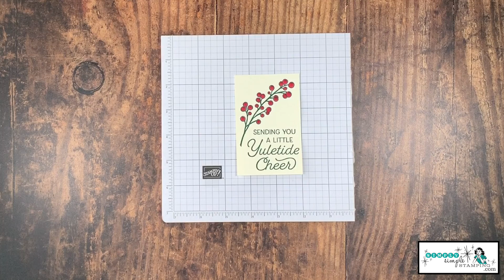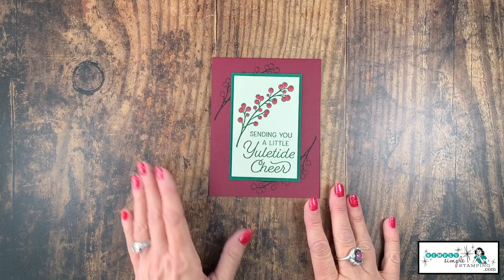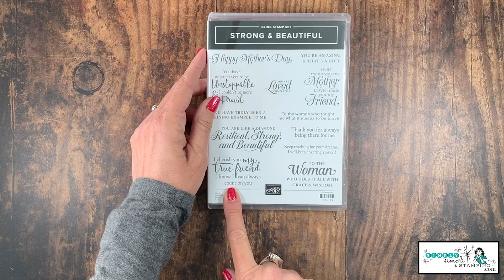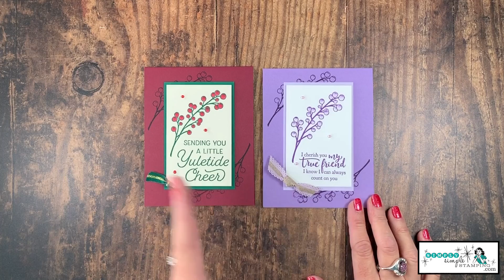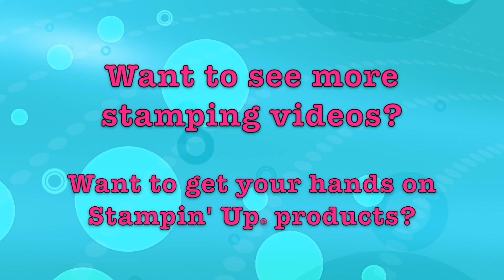2 Greeting Cards You Can Make: Friendship & Christmas Card | Flash Card Series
I've got 2 Greeting cards you can make: Friendship & Christmas card from the same 'Christmas' stamp set. I just LOVE when I can show you how to stretch those holiday stamp sets. AND.

Wahoo! It's a new Flash Card video! Double wahoo! It's a DOUBLE FEATURE!  You can create these 2 Greeting cards with just one stamp set - the Stampin' Up! Frosted Foliage. This is a great stamp set that you can use after the holidays are over. All you need to do is change the colors.

2 Greeting Cards | Flash Card Double Feature Video Tutorial: If you love learning how to make greeting cards that stretch your stamp sets from Holidays and beyond then you'll love the easy card making ideas I have to show you here.

To order supplies, get measurements, view additional photos or to read about my rewards program and look for the October 26, 2019 post.